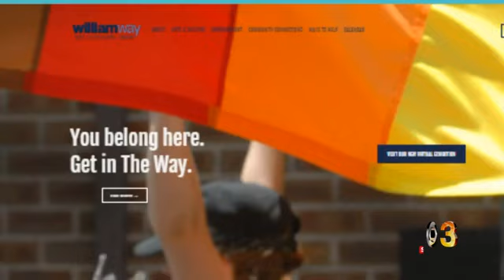Brittany Lynn Chats with CBS About Pride, Drag, and her Drag Tea at the Sofitel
CBS interviews Brittany Lynn for Pride month